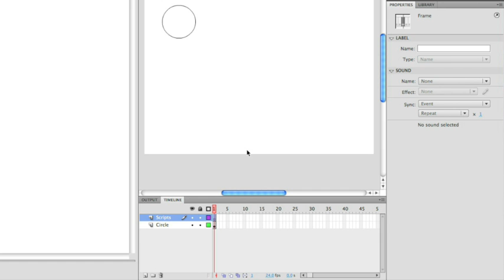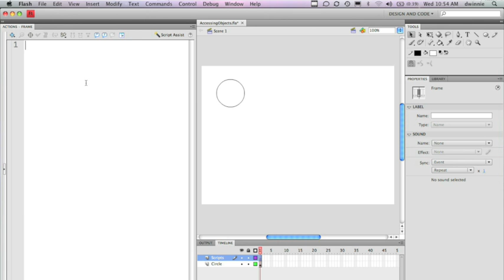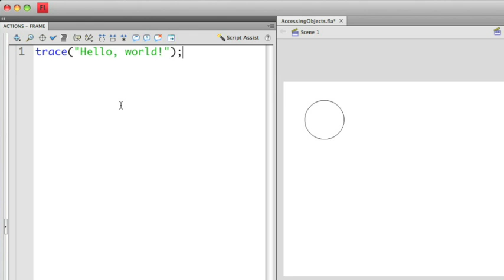ActionScript 1:1 - Working with the Actions Panel (episode 2)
Understand how to use the Actions panel and use the trace statement.  Doug Winnie walks you through the code to control objects created in Flash.